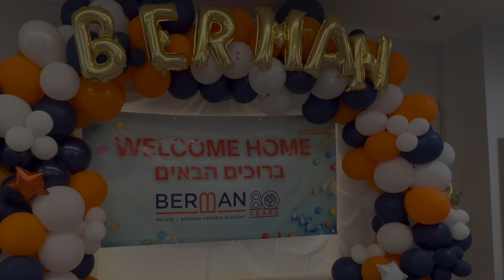First Day of School 2023-2024